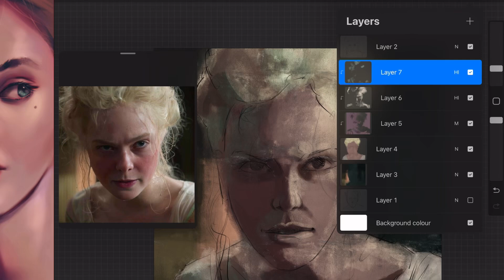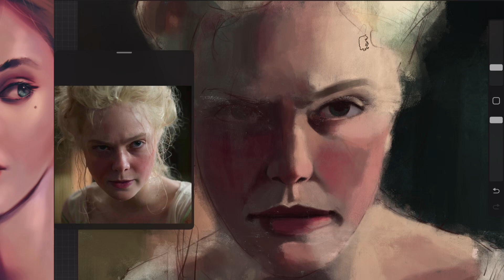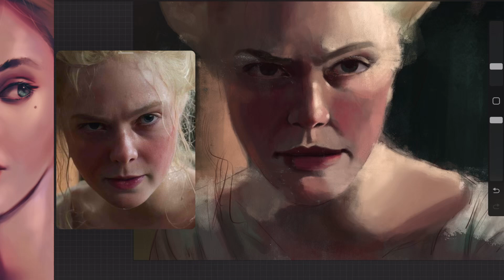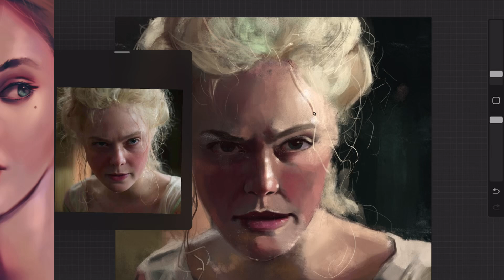Procreate Painting Process: Dramatic Closeup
Digital Speedpaint of Elle Fanning. I got a pretty wild texture brush for this one; I think I’ve got a new favourite!

Also AaranTheArtist on Instagram and BlueSky.